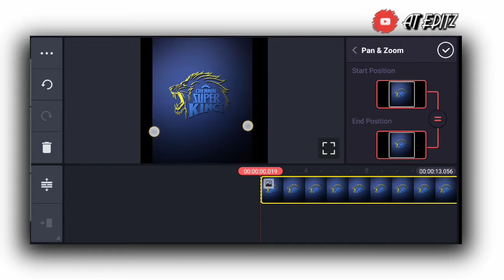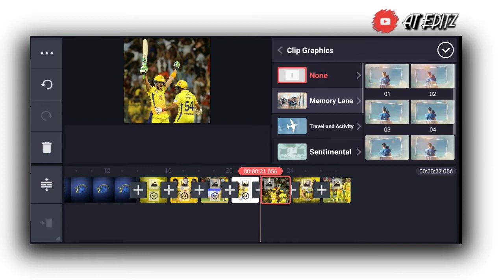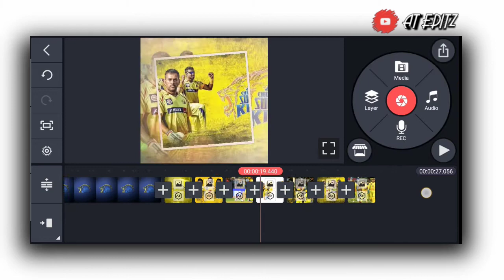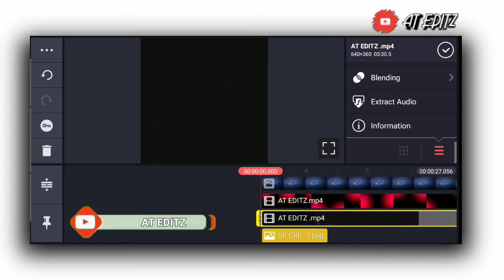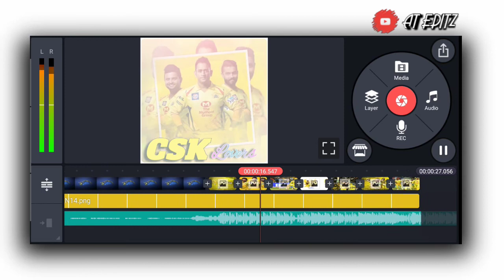CSK Fans video editing || channai | IPL 2020 || MI vs CSK || Kinemaster || New Tread || AT EDITZ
💯💓Thanks